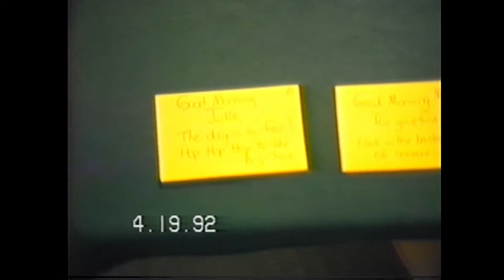1992 Easter Vacation Florida (New)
1992 Easter Vacation   Florida